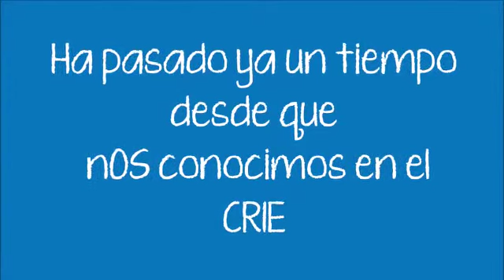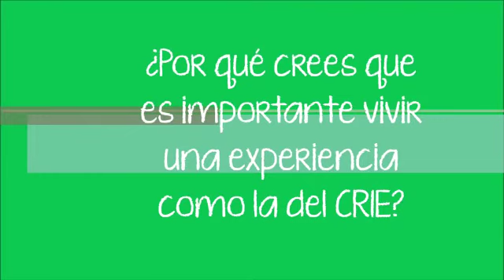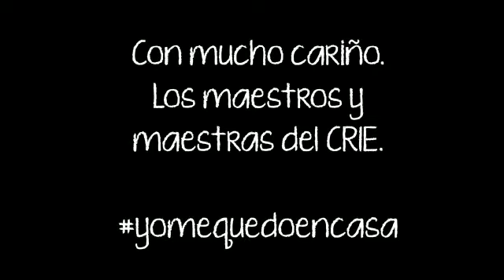¡Nos echamos de menos¡